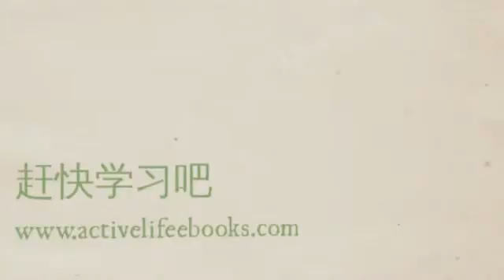Free ebooks online | Buy eBooks Online Cheap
Fad diets have been around for decades and there is no shortage of them today. One look at the current state of obesity in the United States tells us it's not so much that they work but that, sadly, Americans are still looking for a quick fix to their weight-loss issues!

We are starting to catch on, though. At last, we're starting to realize that while dieting isn't the answer, everyone's "diet" should include a variety of foods from all the major food groups.

Instead of reaching for yet another diet that totally bans one of the essential food groups, take a few moments to see why you need a variety of nutrients and you'll discover how easy it is to control your weight just by being informed and making sensible choices.want to know more ,Please get in